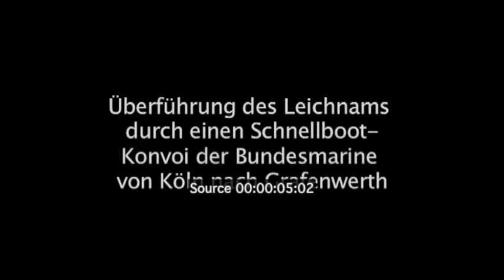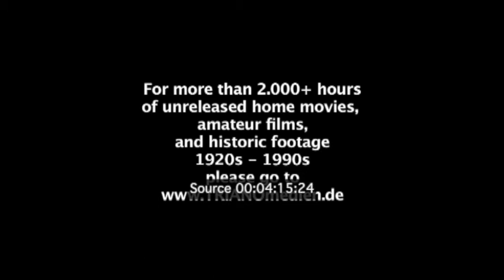Staatsakt Begräbnis Konrad Adenauer 25. April 1967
Altbundeskanzler Konrad Adenauer stirbt am Mittwoch, den 19. April 1967, um 13:21 Uhr im Alter von 91 Jahren in seinem Wohnhaus in Rhöndorf. Am Dienstag, den 25. April, findet im Kölner Dom im Rahmen des Staatsbegräbnisses ein Pontifikal-Requiem zu seinen Ehren statt. Anschließend erfolgt die Überführung des Sarges vom Köln rheinaufwärts zum Waldfriedhof von Rhöndorf.

Zehntausende Menschen säumen auf dieser letzten Fahrt die Rheinufer. Hier der Ablauf des Trauerkonvois vom Kölner Dom bis zum Rhöndorfer Waldfriedhof:

15:10 h:
Ende des Pontifikalrequiems durch den Kardinal Josef Frings im Kölner Dom:
- Aufnehmen der Ordenskissen des verstorbenen Altbundeskanzlers Konrad Adenauer
- Aufnehmen der Trauerkränze
- Aufnehmen des Sarges durch Sargträger der Bundeswehr

Der Sarg wird durch das Südportal des Kölner Doms herausgetragen. Der Kardinal Josef Frings folgt mit rund einem Dutzend Geistlicher unmittelbar hinter dem Sarg.

Militärisches Zeremoniell der Bundeswehr vor dem Südportal. Im Anschluss daran setzt sich der Trauerzug in Bewegung Richtung Rheinufer. Die Bundeswehr und Polizei stellen ein Spalier zusätzlich zu Absperrgittern.

Hinter dem Sargwagen folgen die Geistlichkeit, der engste Familienkreis der Adenauers, die obersten Repräsentanten der Bundesregierung, die Regierungschefs, Botschafter sowie Repräsentanten von Staaten und Organisationen entsprechend dem Protokoll.

15:45 h:
Eintreffen des Leichenzugs an der Anlegestelle am Rheinufer. Dort militärisches Abschiedszeremoniell der Bundeswehr mit Nationalhymne und Choral.
Der Sarg wird auf einen Katafalk vor Pier 3 gehoben.

Offiziere der Bundesmarine tragen den von der Bundesdienstflagge verhüllten Sarg auf das Schnellboot "Kondor" der Bundesmarine.

Die Familie Adenauer folgt auf dem Fahrgastschiff "DEUTSCHLAND".

Die Trauerkränze und Ordenskissen werden auf zwei Sicherungsbooten der Bundesmarine befördert.

16:00 h:
Ablegen des Schiffkonvois in dieser Reihenfolge:

- 2 Boote der Wasserschutzpolizei,
- 1 Boot Schwarzweiß-Fernsehen
- Sargboot "Kondor",
- Schiff "Deutschland"
- 6 Pionierboote
- 1 Schnellboot der Bundesmarine
- 2 Schnellboote Großbritanniens
- 2 Schnellboote Frankreichs
- ggf. zusätzliche NATO-Schiffe
- 2 Boote der Wasserschutzpolizei

Nach Ablegen des Konvois werden Sargwagen und Kranzwagen durch Lotsen der Polizei nach Bad Honnef-Grafenwerth geführt.

Die Rheinschiffahrt ist in beiden Richtungen für die Fahrt des Konvois gesperrt.

Eine Starflighter-Staffel der Bundesluftwaffe überfliegt mit 12 Flugzeugen in 1.000 Meter Höhe den Konvoi auf dem Rhein.
- Absprache mit dem Schwarzweiß-Fernsehen -

Trauersalut aus 91 Haubitzen am Rheinufer - davon 23 Schuss im Bereich Köln und 68 Schuss bei Durchfahrt im Bereich Nordbrücke Bonn.

Nach Abfahrt des Konvois Fahrt des Bundespräsidenten und der ausländischen Ehrengäste zum Kölner Gürzenich. Dort ab 16:15 h Empfang der Bundesregierung in Anwesenheit des Bundespräsidenten.

18:45 h:
Ankunft des Konvois in Bad Honnef - Grafenwerth.
Offiziere der Bundesmarine tragen den Sarg zum Sargwagen.

Aufstellen des Trauerzugs:
- Lotsenfahrzeuge der Polizei
- 3 Fahrzeuge mit Ordenskissenträgern
- 3 Trauerkranzwagen
- Sargwagen
- Fahrzeuge  mit den engsten Familienangehörigen

19:15 h:
Abfahrt des Begräbniszugs

19:30 h:
Ankunft des Begräbniszugs auf dem Brunnenplatz in Rhöndorf

19:45 h:
Die Familienangehörigen folgen dem Sargzug zu Fuß.

20:00 h:
Eintreffen des Leichenzugs auf dem Waldfriedhof.
Der Waldfriedhof ist für die Öffentlichkeit gesperrt.
Ende des militärischen Zeremoniells der Bundeswehr.
Sargträger der Schützenbruderschaft tragen den Sarg zum Grab.
Die Beisetzung findet im engsten Familienkreis statt.

Sie sehen hier ausschnittsweise Amateuraufnahmen in SW und Farbe, als der Trauerkonvoi die Bonner Kennedybrücke, die ihren Namen im Jahr 1963 erhalten hat, passiert.

Diese und weitere historische Amateurfilme können Sie von TRIANOmedien lizenzieren. Gerne nehmen Sie dazu über Kontakt auf.